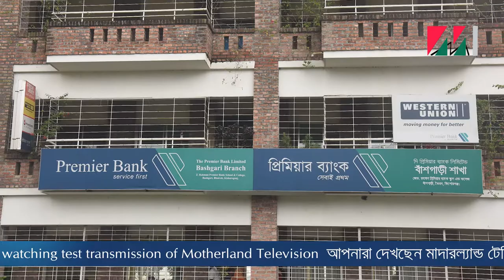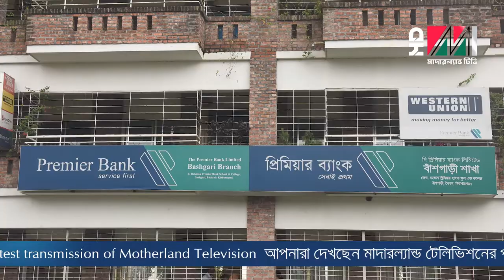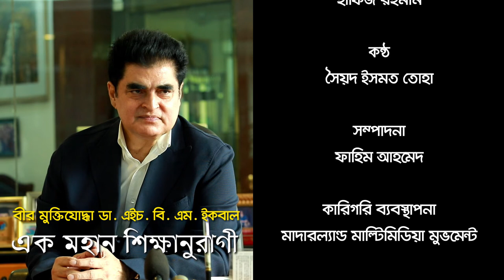Dr HBM Iqbal Interview